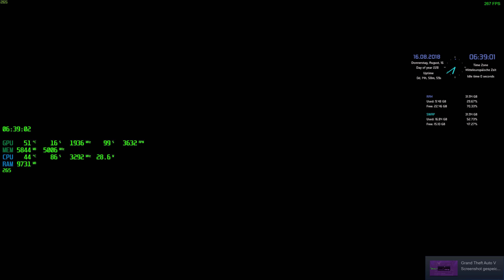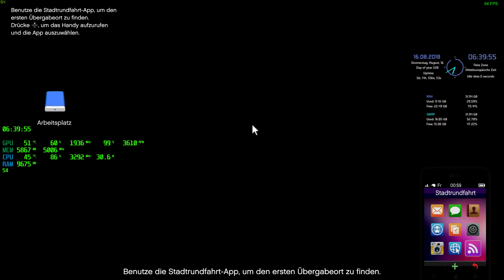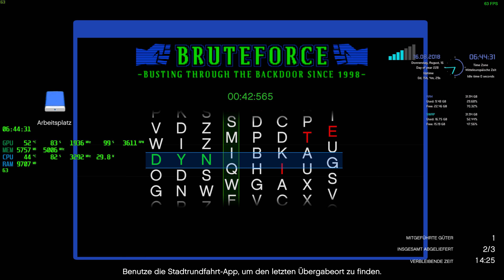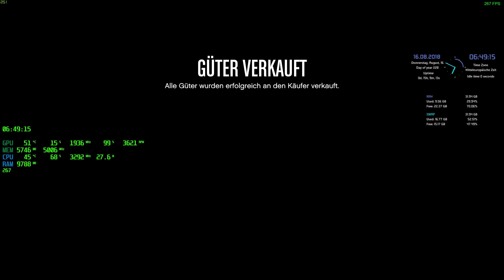4k Grand Theft Auto V 2018 08 16 06 37 30 22+After Hours+Güter Verkauf Nr020+plus 900000 $